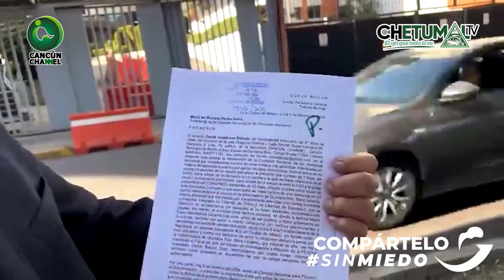“Queja Formal contra Mara Lezama, ante la Comisión Nacional de los Derechos Humanos (CNDH)”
* El periodista Jonathann Estrada, acude a solicitar la intervención para salvaguardar su vida, su derecho a la LibertadDeExpresion y a no ser discriminado por su clase social.
Gobernadora Mara Lezama Latinus Joaquín López-Dóriga Ciro Gómez Leyva Omar Terrazaz Gobierno de Quintana Roo